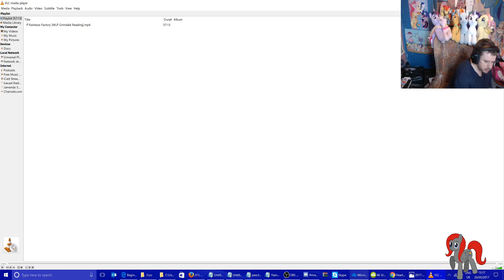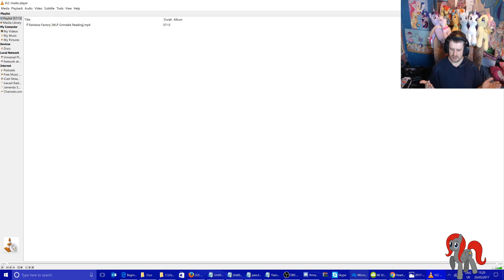Reaction Rainbow Factory [MLP Grimdark Reading]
Greenscreen from: GreenscreenPonies

Rainy Brony

Fullscreen

Brony Shoutouts for $5.00

If you are Brony and a YouTuber, let me Shoutout your channel.

Greenscreen from:

GreenscreenPonies

Rainy Brony

Fullscreen